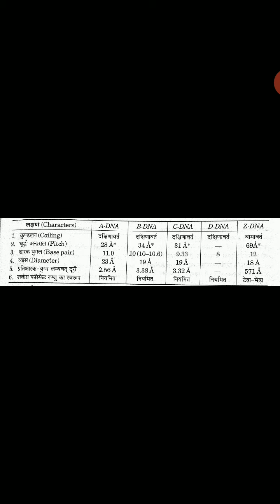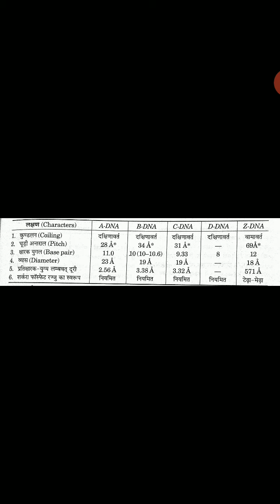Class 12th different types of DNA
इस वीडियो में विभिन्न प्रकार के डीएनए के बारे में समझाया गया है